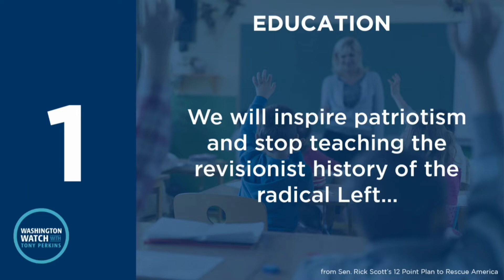Sen. Rick Scott Shares His Plan to Rescue America and Assesses the Upcoming Midterm Elections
Rick Scott, U.S. Senator from Florida, shares about his plan to Rescue America and his assessment of the upcoming midterm elections.